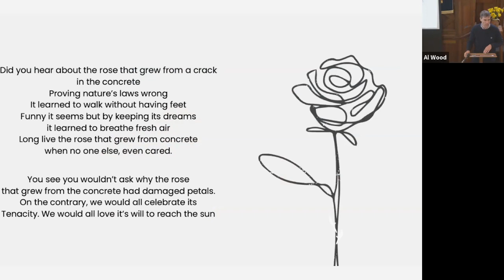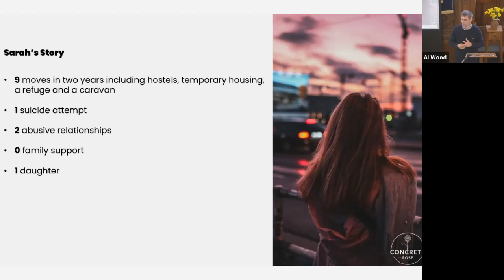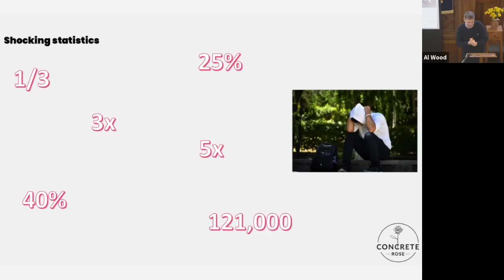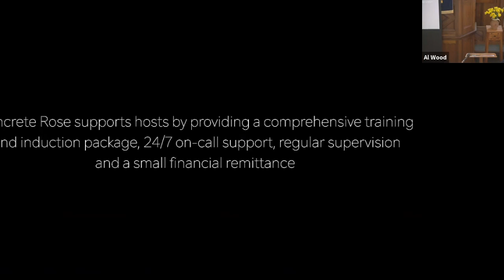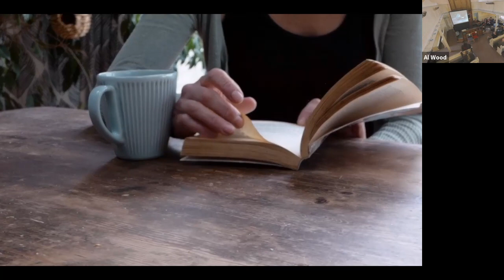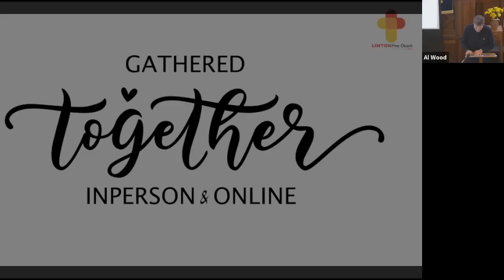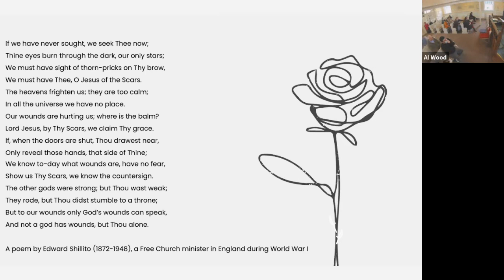LFC 13th February 2022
Mike Farringdon from charity Concrete Rose brings us an important message.